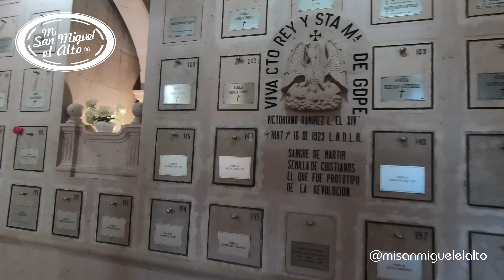Video turístico de San Miguel el Alto 2020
Este ha sido un año diferente donde no habrá las tradicionales fiestas, aquí les dejamos una muestra de nuestro bello municipio, para que cuando sea el momento adecuado nos puedan visitar.